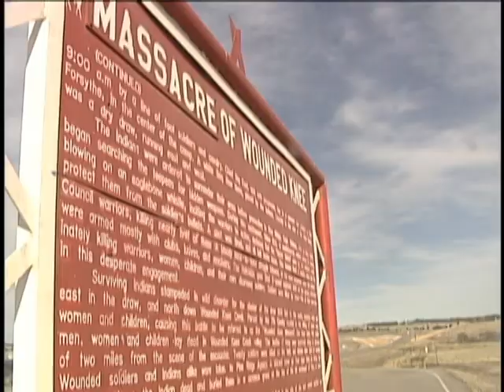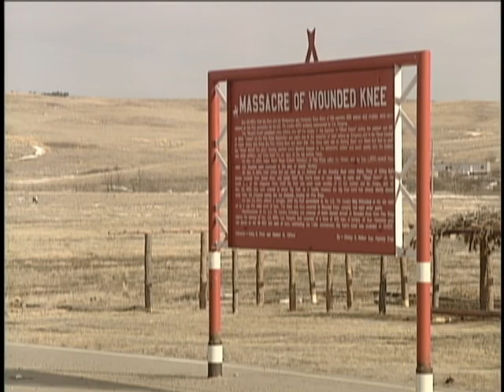Wounded Knee for sale